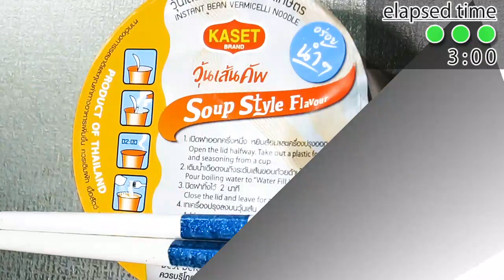No.6521 KASET (Thailand) Instant Bean Vermicelli Shrimp Tom Yum Flavour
Thai Ha Public (Thailand)